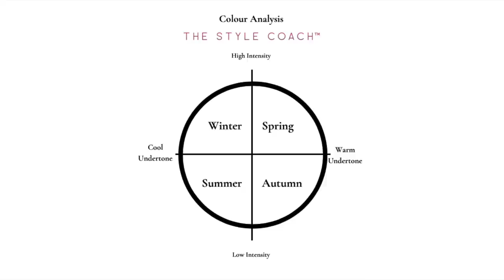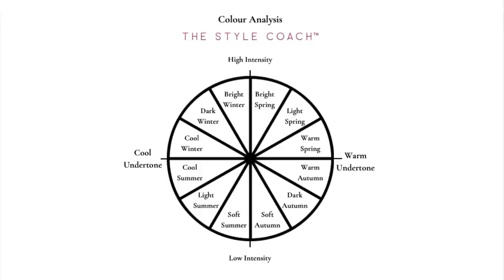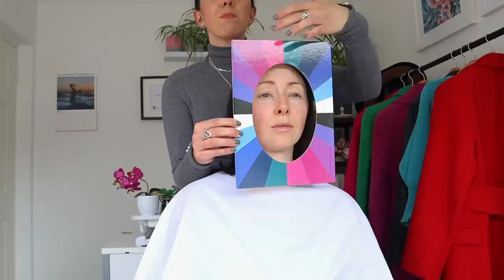Complete Colour Analysis | Colour Consultation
New Colour Season E-Booklets available now!

Thanks to Niamh for being part of this process!

Online Courses:
Streamline Your Style Course
The Body Shape & Confidence Course

Sarah